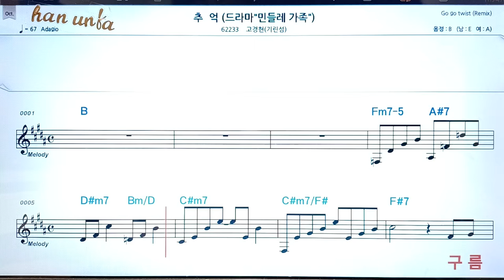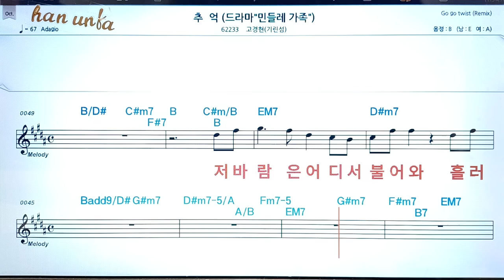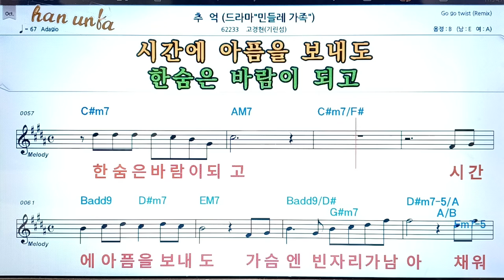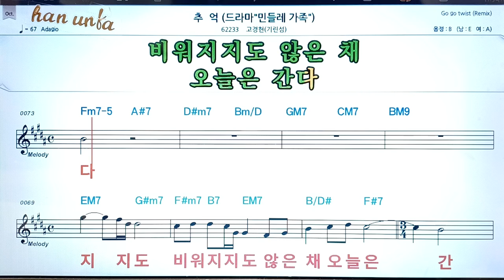추억/고현경👍노래 반주, 코드 악보,가라오케💋Karaoke*Sheet Music*Chord*MR